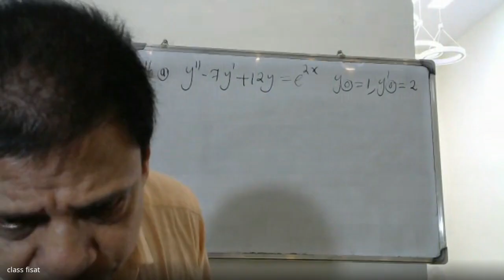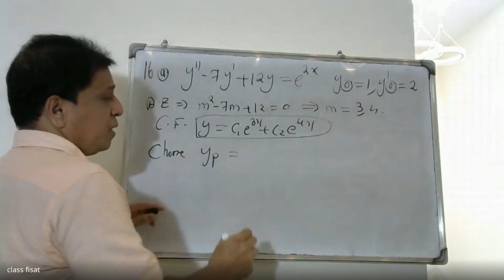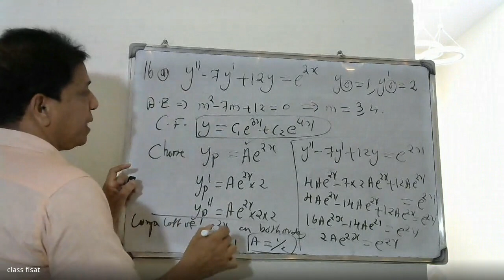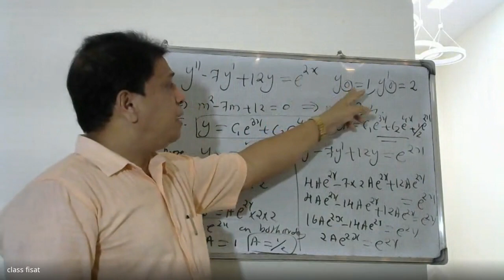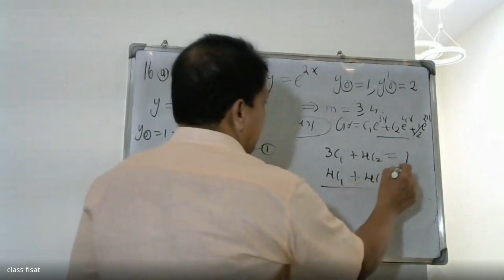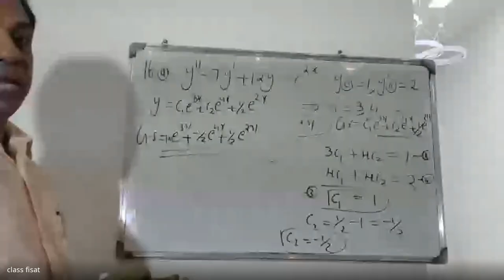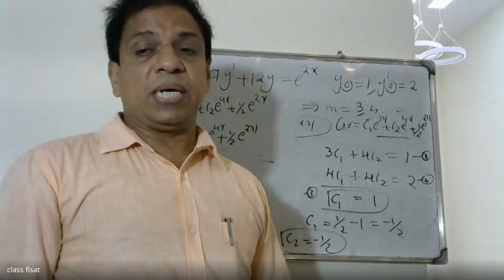ANSWER KEY-QUESTION -16(a)(AN- SESSION) | MAT-102 |KTU-2019 SYLLABUS I SEM-S2